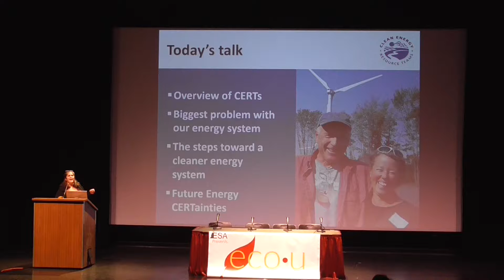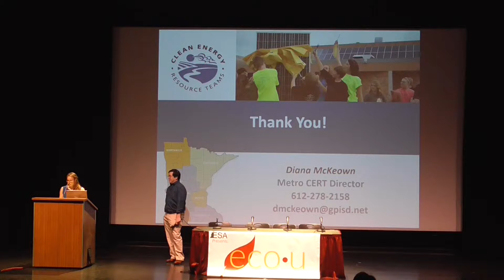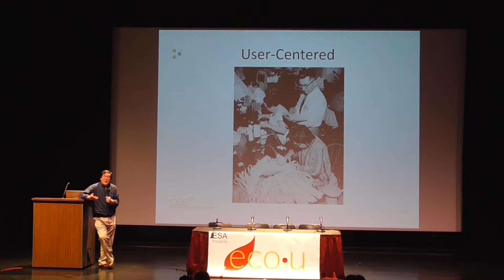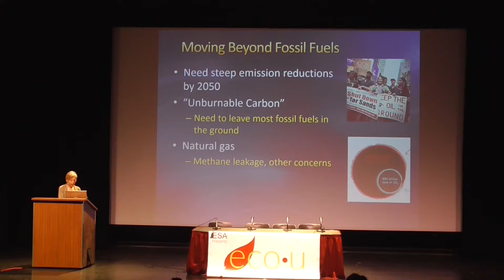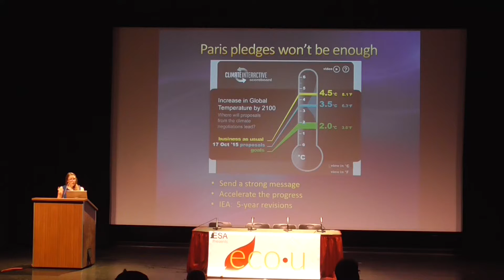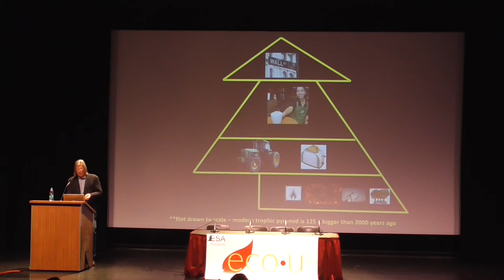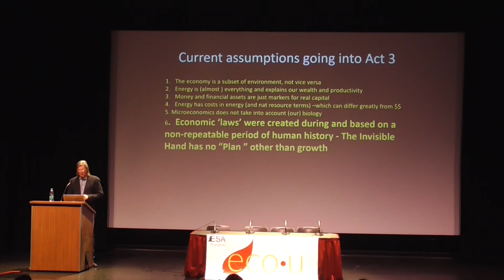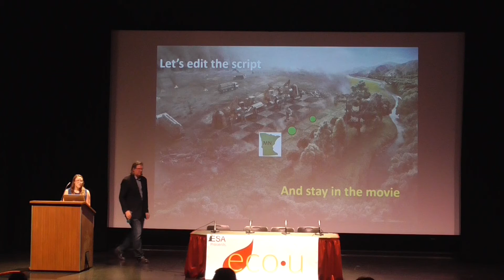Eco-U, An Environmental Symposium: Energy and the Environment (2015)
Intro: 00:00
Diane McKeown: 2:33
Lester Shen: 21:56
Barbara Freese: 46:35
Nate Hagens: 1:15:26
Discussion Panel: 2:05:45